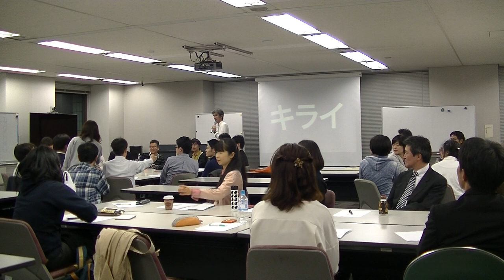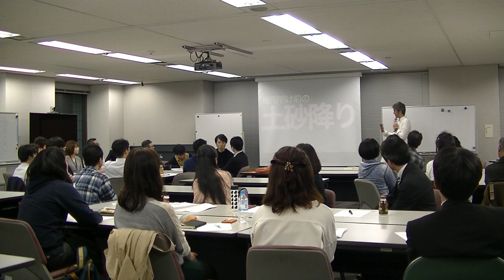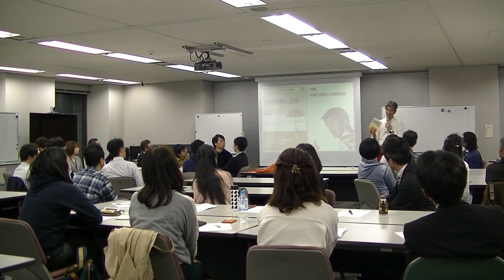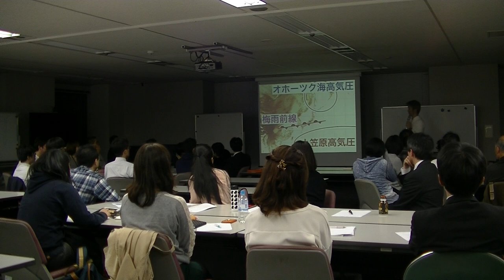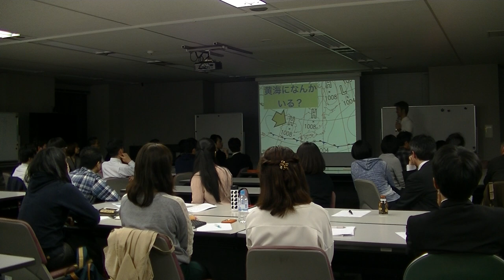モテサクカフェ2016 天気に愛される技術 2676/04/08 @サンシャイン60 日本気象協会 00004